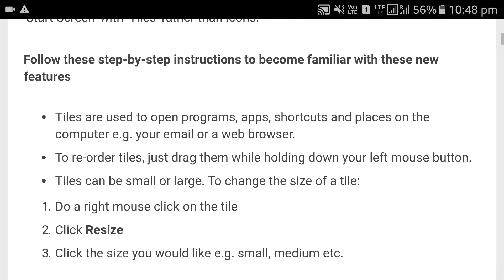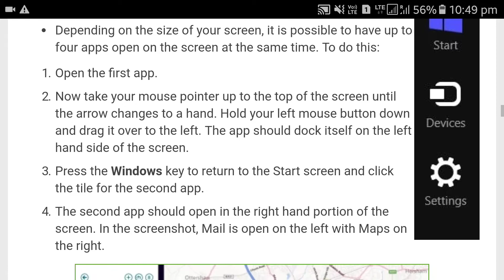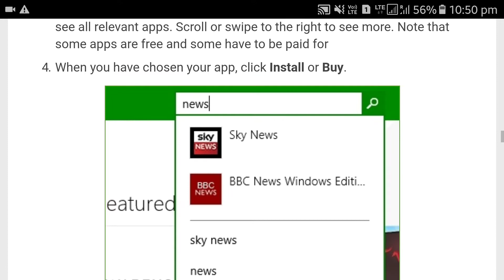How to use the Windows 8.1 Start Screen?